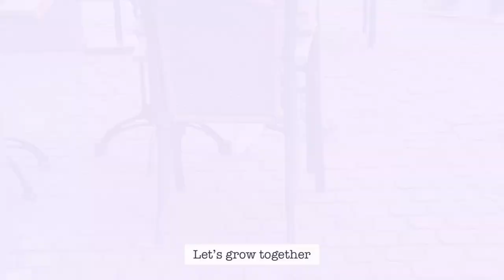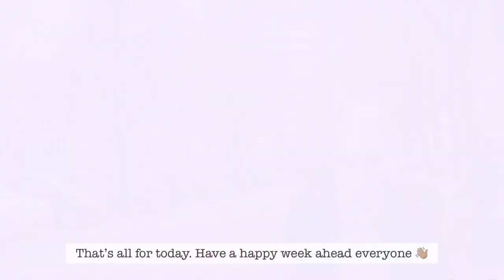VLOG Ep.7 | Flowers, Food and Boat Trip at Aachen and Rotterdam | Daily life | Travel Vlog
Here is my Day 2-4 at Aachen & Rotterdam. Let's experience it with me. ❤️

I'm also making comic and podcast. Please follow me there too 😚

Follow my comic [BONBON COMIC]
Sharing my life and thoughts in comic format.

Follow my podcast [BONBON PODCAST]
Bite-size sharing of everyday life tools for you to realize your purpose in life